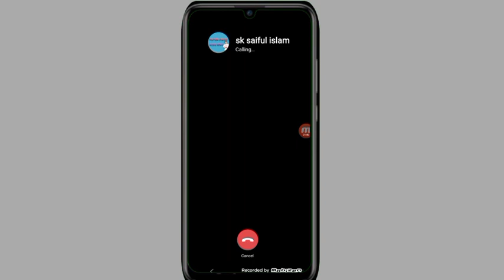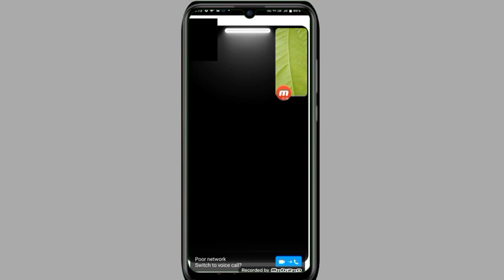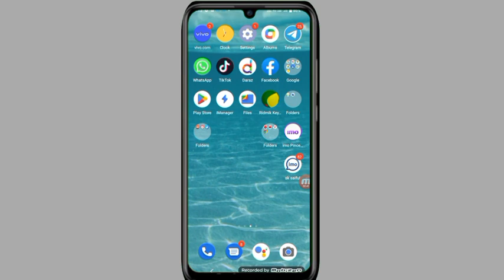ইমুতে অন্ধকারে ভিডিও কলে কথা বলুন 💞 IMO New Update | Imo Video Call Light Option